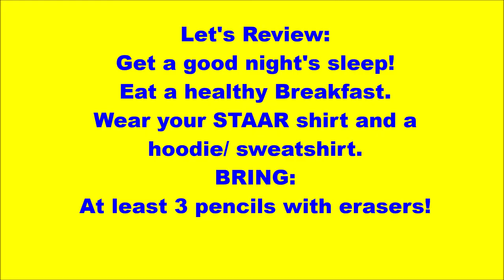5th Grade STAAR VIDEO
5th Grade Merlins STAAR Video!